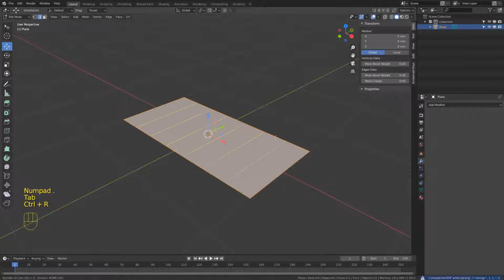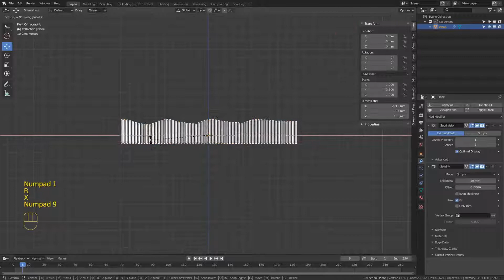How To Model A Parametric Panel In Blender | Download